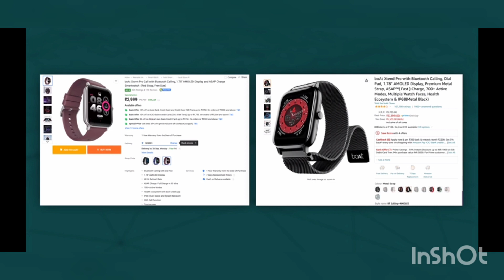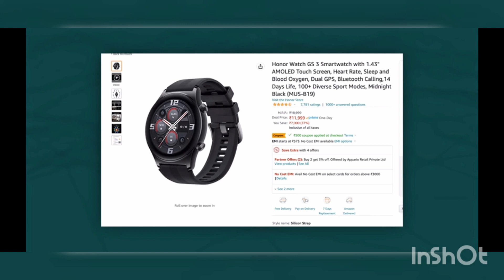Smart Deals on SMART ⌚